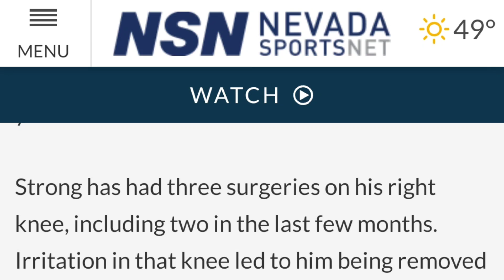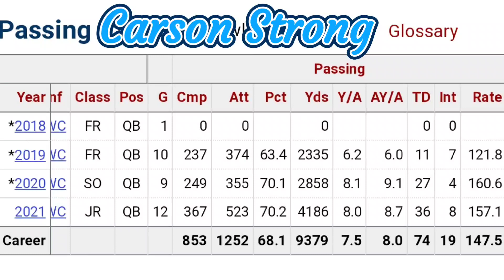Should Detroit Lions Draft QB Carson Strong? (2022 NFL Draft)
Should Detroit Lions Draft QB Carson Strong?

2022 NFL Draft Prospect
Carson Strong
Position: QB
College: Nevada
Ht: 6'4
Wt 215lbs
Projection: 1st-3rd Round

Shout Out! To GSling for video